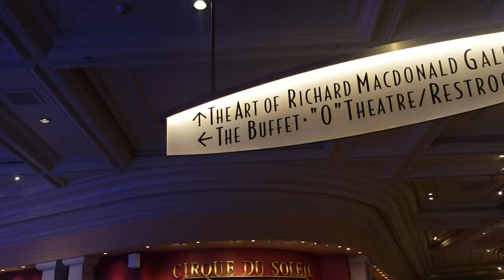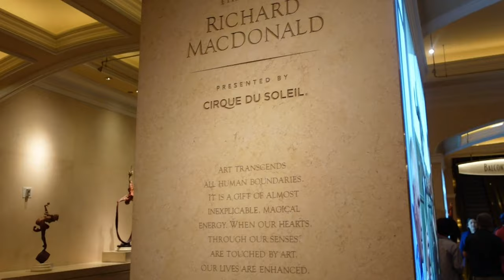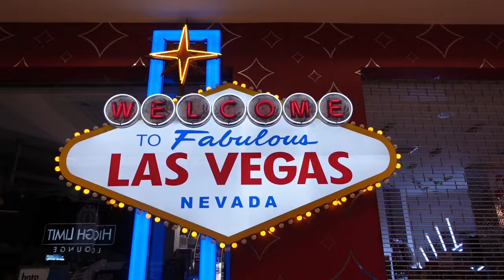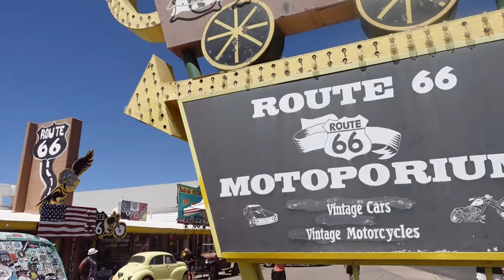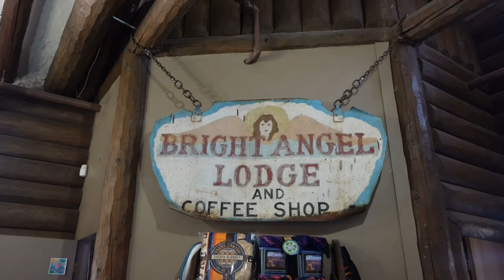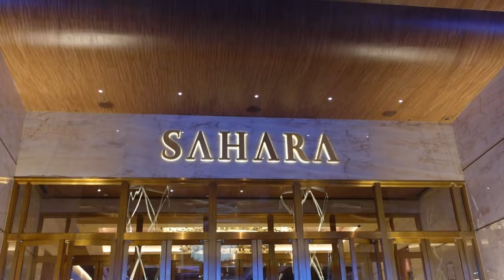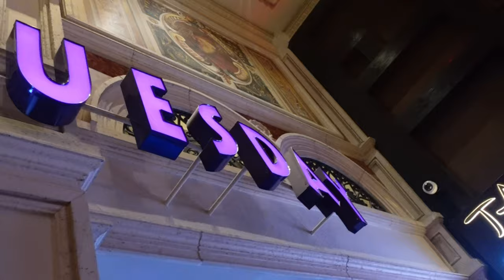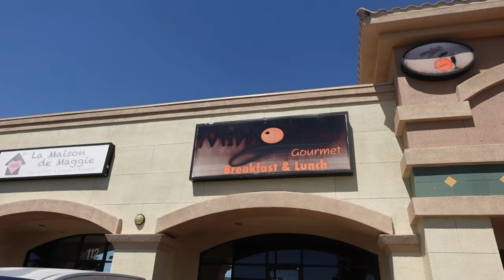VEGAS TRAVEL VLOG | GIRLS TRIP | USHER CONCERT, GRAND CANYON, CIRQUE DU SOLEIL, MORE! | LalaBTV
Let's go to VEGAS!! Come to Las Vegas with me and the squad! We literally did any and everything likeee -- bus, club, another club, dinner, brunch and MORE! Comment your favorite part!

Chapters:
00:00 - 03:48 DAY 1: Touchdown into Vegas, Outsings, Cirque Du Soleil
03:49 - 07:23 DAY 2: Grand Canyon, Tours & In N' Out
07:24 - 15:22 DAY 3: Shopping, Gondola Rides, Bellagio Gardens & USHER!
15:23 - 19:51 DAY 4: Brunch, Area 15, GRWM, Top of the World
19:52 - 20:37 DAY 5: Let's go Home
20:38 - 20:58 Outro

Cameras Used: Sony ZV1
Editing Software: Wondershare

Philippians 4:13